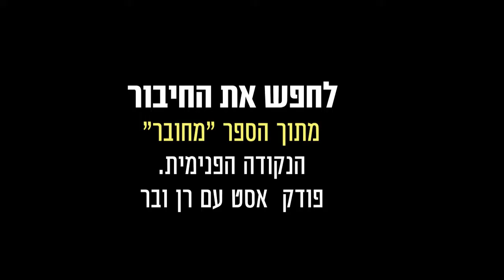מחובר - לחפש את החיבור שלך | הנקודה הפנימית עם רן ובר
את מי אנחנו מענישים כשאנחנו לא מחוברים בעבודה? מעל 84% מהעובדים בארה״ב לא מחוברים לעבודה שלהם.. איך זה משפיע עלינו לאורך היום?